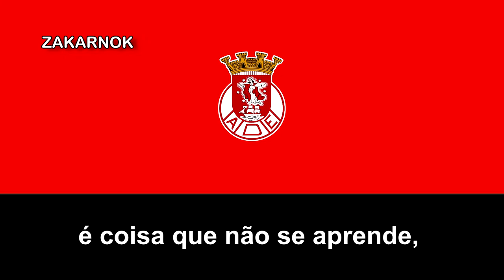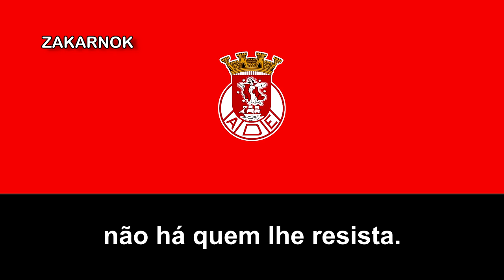Himno de la AD Esposende (Hino do AD Esposende)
La Associação Desportiva de Esposende es un club de fútbol portugués con sede en Esposende, en el distrito de Braga y llegó algunas veces a la Segunda Divisão, la tercera categoría del fútbol luso.